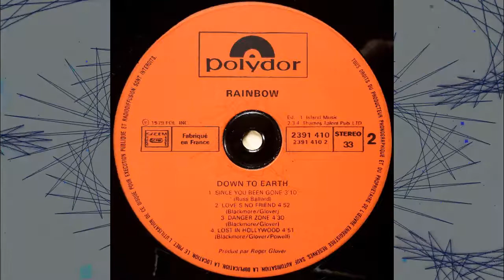Rainbow ‎– Love's No Friend (1979)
Album: Down To Earth ‎(1979 Polydor - 2391 410) BRD/France [LP, Stereo] Track 6
Written – Blackmore/Glover

Vocals – Graham Bonnet
Guitar – Ritchie Blackmore
Keyboards – Don Airey
Bass – Roger Glover
Drums – Cozy Powell

Engineer – Gary Edwards
Illustration – Ron Walotsky